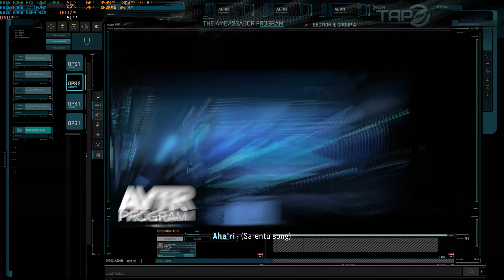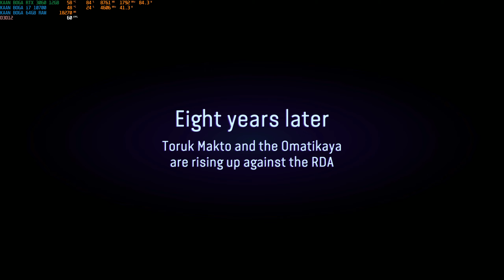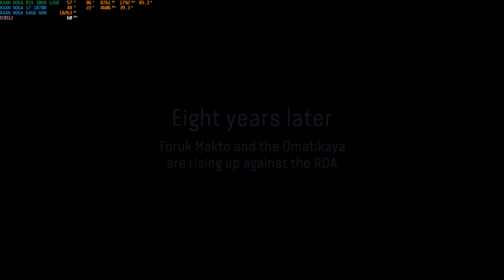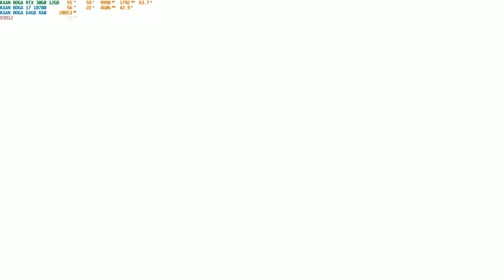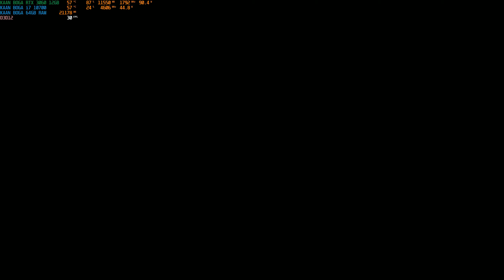Avatar: Frontiers of Pandora Gameplay (PC)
Protect Pandora, Become Na'vi

Avatar: Frontiers of Pandora™ is a first-person, action-adventure game set in the open world of the Western Frontier of Pandora.

Available now on PS5, Xbox Series X|S, PC, and Amazon Luna.

My game videos included all cutscenes movie edition, all boss fights, side missions, upgrades, outfits / costumes, all characters, tips and tricks, best moments, final boss and true ending, secret ending.